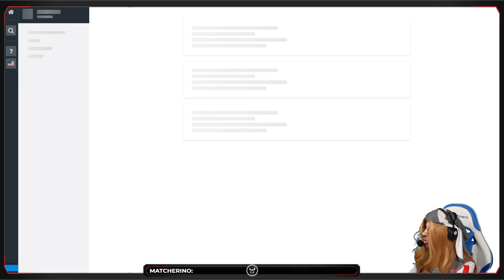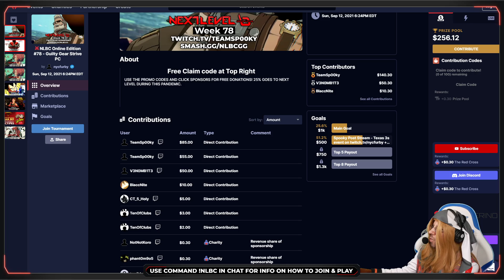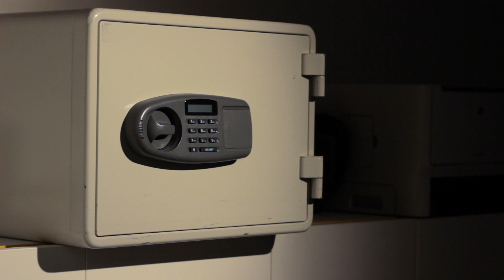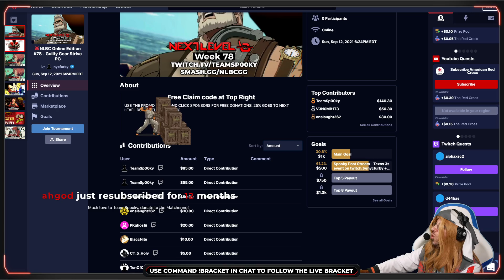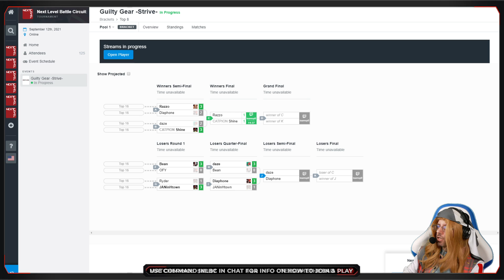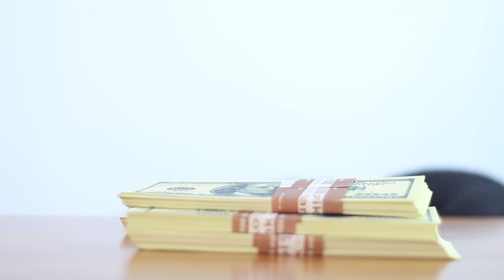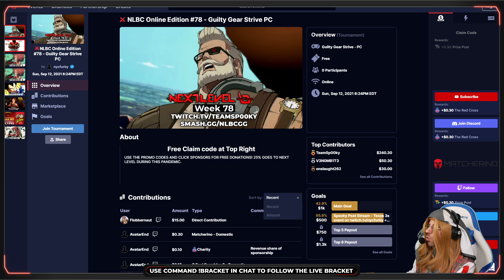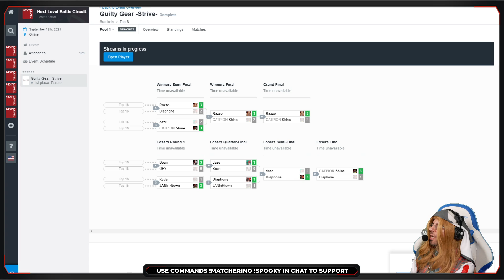Guilty Gear Strive Tournament - Top 8 Finals @ NLBC Online Edition #78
🕒 TIMESTAMP
0:00 - Video start
0:12 - Daze (Giovanna) vs Shine (Potemkin)
14:30 - Diaphone (I-No) vs Razzo (Leo)
28:45 - Bean (Chipp) vs OFY (I-No)
35:42 - JANinHTown (Potemkin) vs Ryder (Potemkin)
45:24 - Daze (Giovanna) vs Bean (Chipp)
53:44 - JANinHTown (Potemkin) vs Diaphone (I-No)
1:09:15 - WINNERS FINAL
1:21:45 - LOSERS SEMIFINAL
1:37:23 - LOSERS FINALS
1:49:42 - GRAND FINALS

— Team Spooky